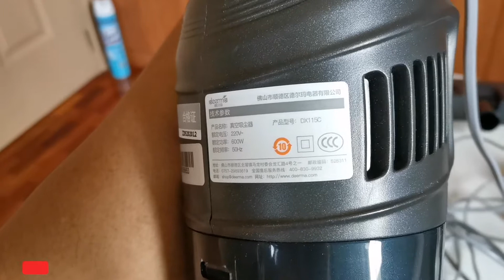DEERMA VACUUM DX115C Test & Review \ MALIIT PERO MALAKAS 💪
- Product review ng portable vacuum na na order ko sa Shopee. Small but terrible.

BPI to GCash Online Cash-In ng WALANG FEES 2021